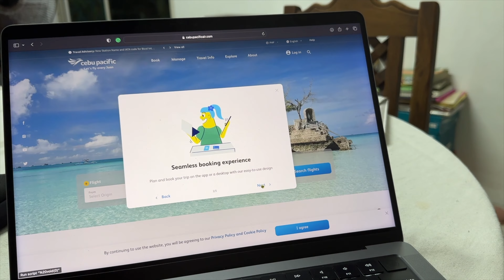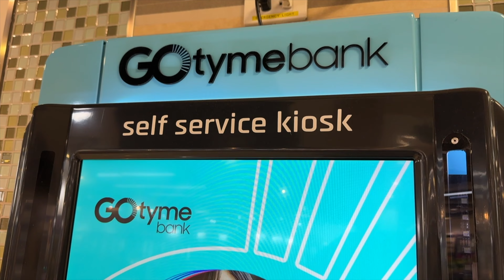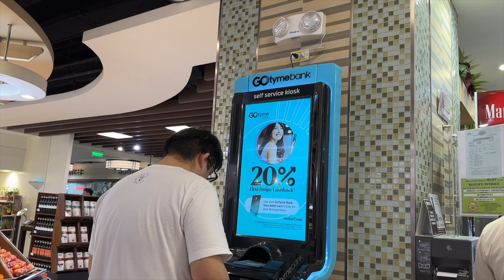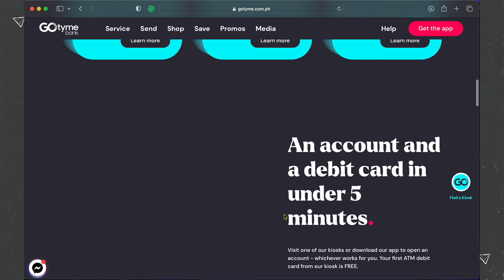Travel For A Year For Free?! Paano?? | Gotyme Travel For A Year Promo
Traveling has become a necessity for most people whether for rest, relaxation, or even for work. It doesn't come cheap, however. Gotyme and Cebu Pacific's Fly for A Year Promo however looks to help us all out. Here's how you can be a part of this special raffle!